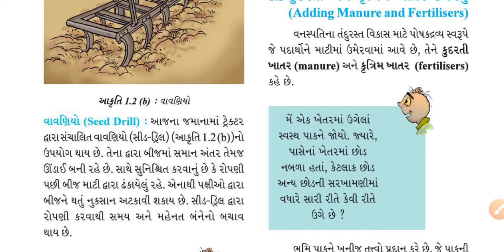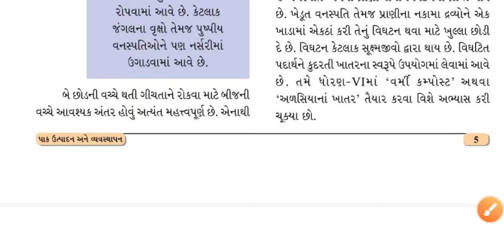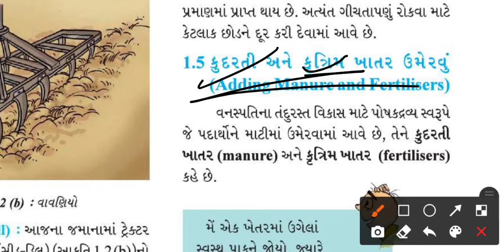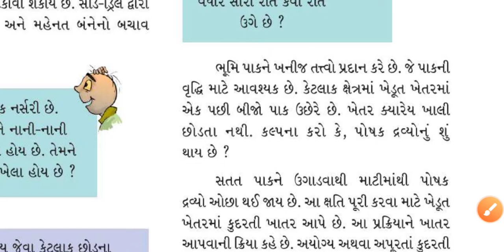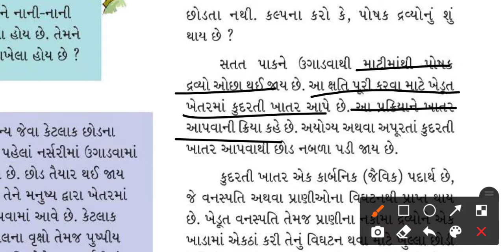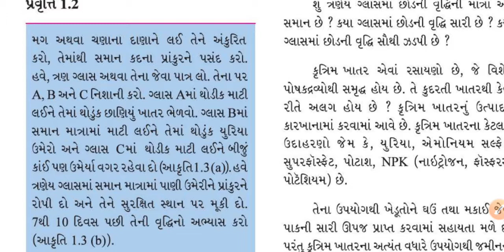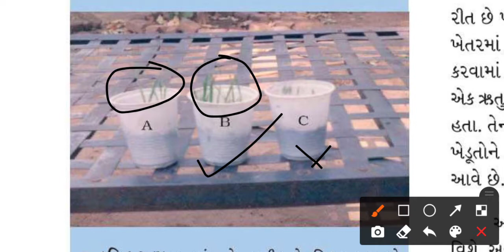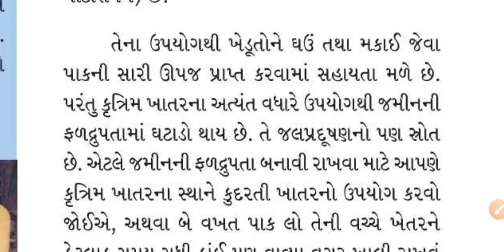Standard 8 science chapter 1 crop production and management | By Jaydeep Solanki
LetsLearn Jaydeep Solanki#std8#sciencechapter1#std8science#std8chap1